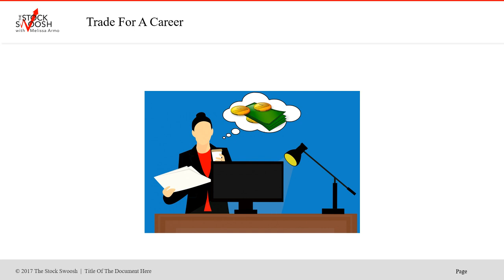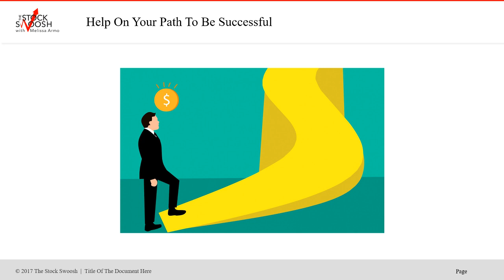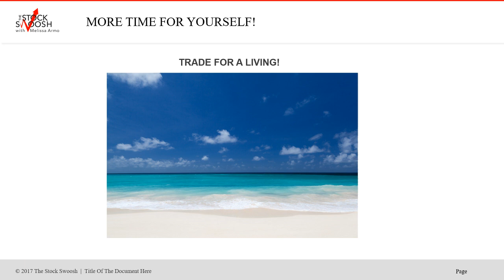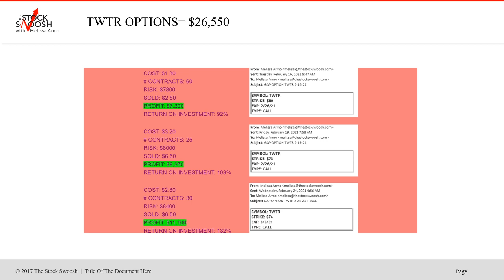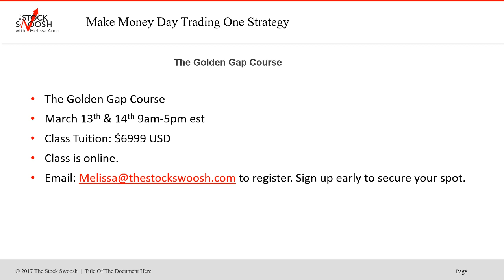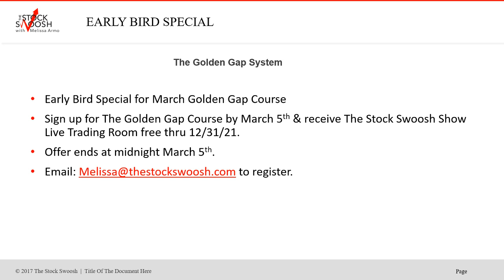Early Bird Golden Gap Course Special